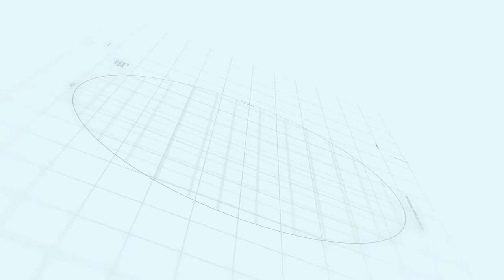Capital smart city Islamabad Interchange on M-2 Starting soon | Makaan Solutions | Rizwan Cheema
Interchange on M-2 Starting soon
Makaan Solutions | Rizwan Cheema